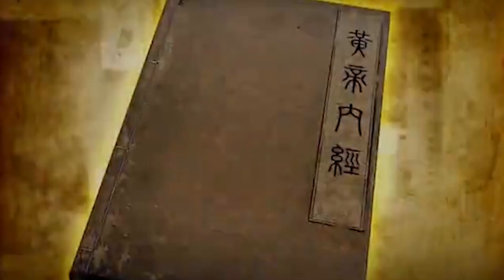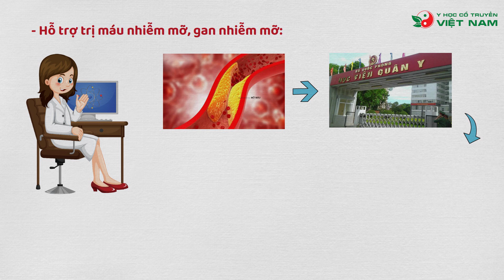Người bình thường có nên uống vị thuốc đông y Xạ đen hàng ngày?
Xạ đen là loại dược liệu có tác dụng phòng ngừa và hỗ trợ điều trị một số loại bệnh như giúp cơ thể thanh nhiệt và giải độc, hỗ trợ điều trị các bệnh đái tháo đường, viêm nhiễm, máu nhiễm mỡ, dùng trong giảm đau, tăng sức đề kháng của cơ thể… nhưng một câu hỏi đặt ra rằng: “Người bình thường có nên uống Xạ đen hàng ngày hay không?”
Y học cổ truyền Việt Nam cùng với các Phó Giáo sư, Tiến sĩ đang giảng dạy tại Khoa Y học Cổ truyền – Trường Đại học Lương Thế Vinh sẽ giúp bạn giải đáp câu hỏi này trong video sau đây.
Xạ đen còn có tên gọi khác là cây bách giải, cây bạch vạn hoa, cây đồng triều, đơn lá chè. Đặc biệt đối với dân tộc Mường tại Việt Nam, vị thuốc này còn có tên là cây "ung thư". Tên khoa học là Ehretia asperula Zoll. & Mor.
Theo các nghiên cứu, Xạ đen là vị thuốc có nhiều tác dụng đối với sức khỏe con người. Danh sách này gồm:
- Thứ nhất - Hỗ trợ điều trị tăng huyết áp: Xạ đen có tác dụng hỗ trợ điều hòa huyết áp không ổn định, bằng cách đun lá cây Xạ đen với nước uống mỗi ngày, hoặc pha trà uống hàng ngày.
- Thứ hai -  Hỗ trợ điều trị u bướu: Trong Xạ đen có chứa 2 hợp chất fanavolnoid và quinon có tác dụng hóa lỏng các tế bào loạn phát. Hai dược chất giúp làm chậm sự phát triển các khối u khi mới hình thành. Tuy nhiên, mọi thứ vẫn đang nằm ở giai đoạn nghiên cứu.
- Thứ ba -  Hỗ trợ trị máu nhiễm mỡ, gan nhiễm mỡ: Theo Phó Giáo sư, Tiến sĩ Tạ Thị Tĩnh – giảng viên khoa YHCT Trường Đại học Lương Thế Vinh, sử dụng Xạ đen tốt cho người bệnh máu nhiễm mỡ đã được minh chứng từ công trình nghiên cứu của Học Viện Quân Y. Bài thuốc điều trị này cũng khá đơn giản chỉ bằng cách  sắc nước uống từ cây thuốc Xạ đen mỗi ngày.
Bên cạnh đó, vị thuốc đông y Xạ đen còn có khả năng cải thiện giấc ngủ, trị suy nhược thần kinh, cũng như giúp tăng cường tuần hoàn máu não, điều trị chứng hoa mắt chóng mặt.